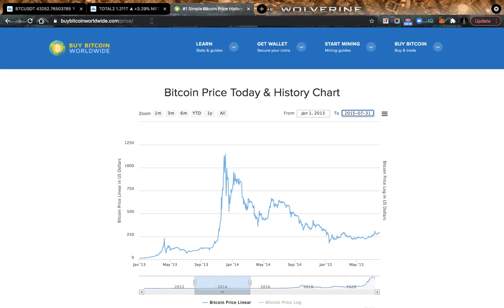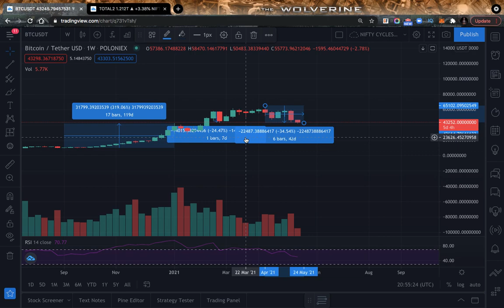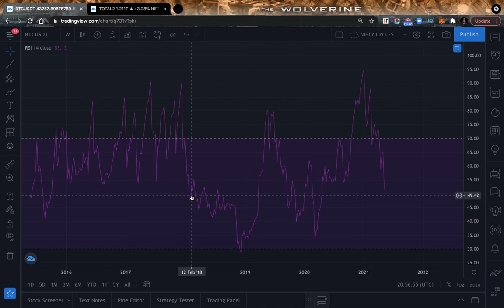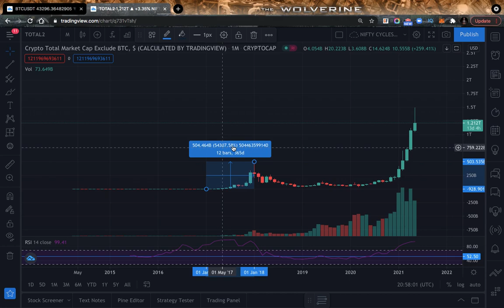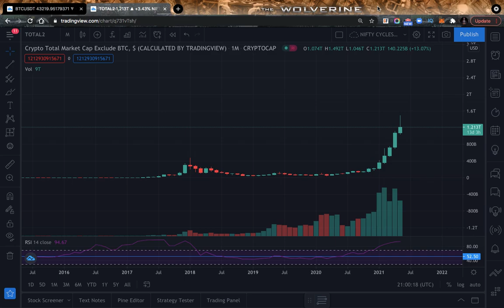IS BULL RUN OVER? IS THE ALTS CRASH COMING? | Srijan Bhardwaj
In this video, I have talked about whether the Bull Run is Over in CryptoCurrency or not and is the Alts crash coming or not?
I just hope this video helps you if you're investing in CryptoCurrency